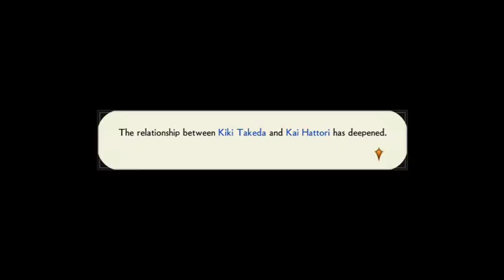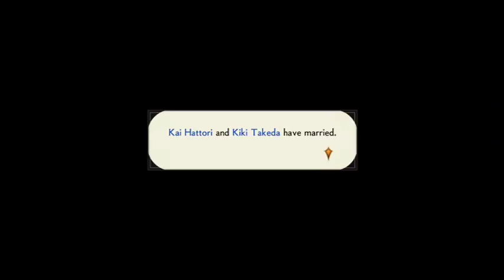Team Phantom Plays!